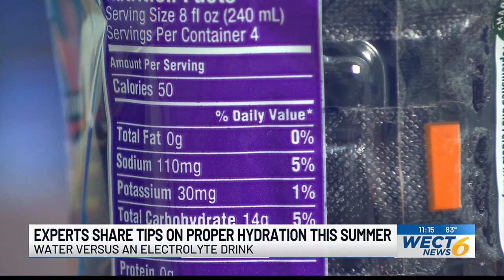Experts explain when to grab drinks with electrolytes during the summer heat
Some doctors say an average lifestyle calls for four to six glasses of water a day, while an active lifestyle calls for more hydration.